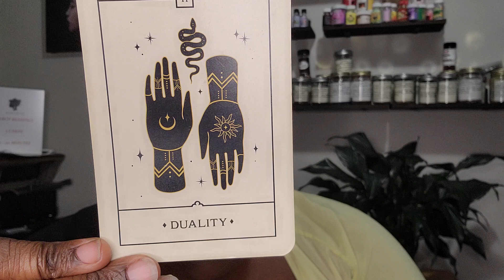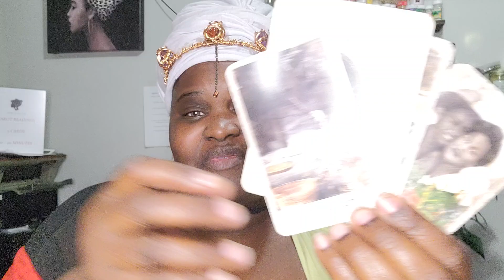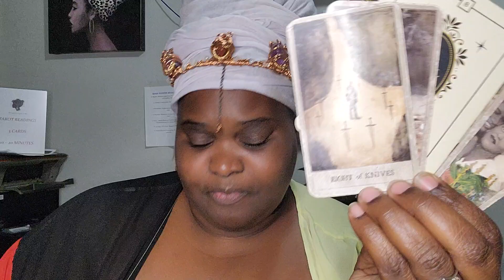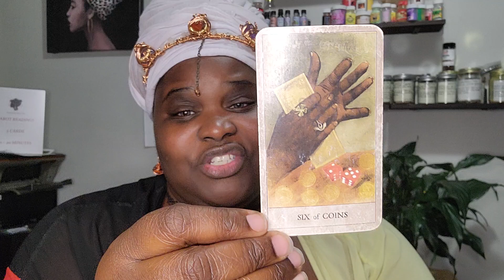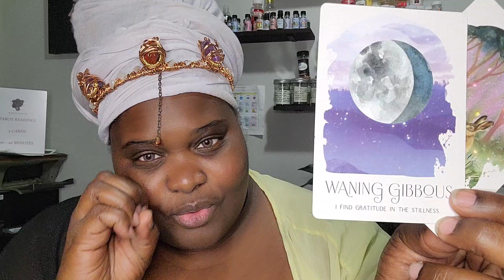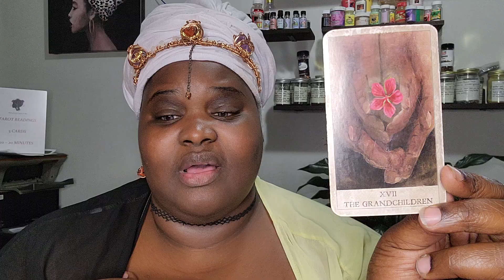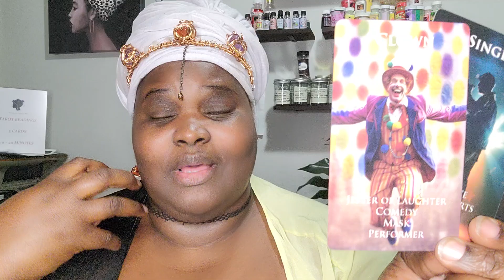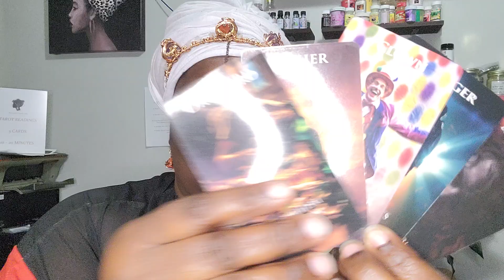SCORPIO! What you need to know about your RELATIONSHIP! Is this the "End Of The Road"?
Greetings Scorpio! Thank you so much for tuning in! And thank for allowing me to be apart of your spiritual journey!

If this message resonated with you and you would like your own reading, feel free to book now on my website!

Please keep in mind these are GENERAL readings. Some messages may apply to you, while others messages may not. Please use your discernment. :)

Scorpio
Pisces